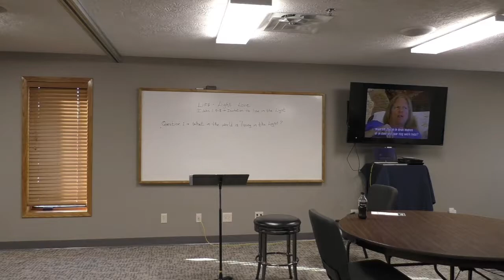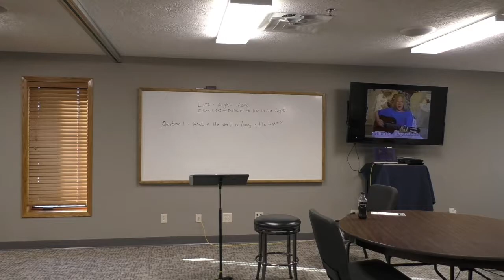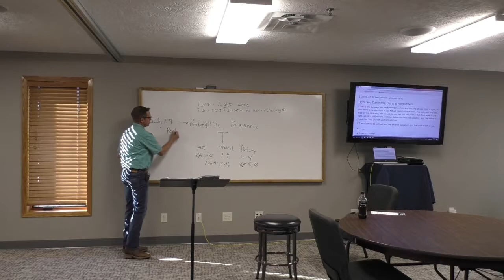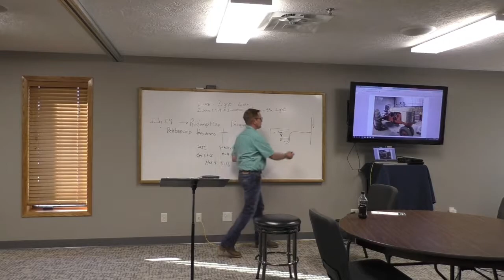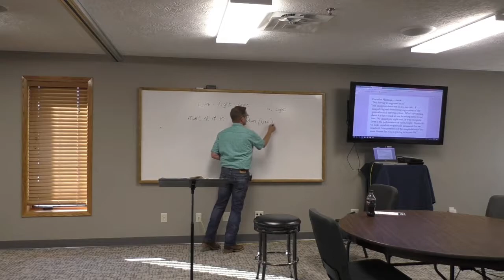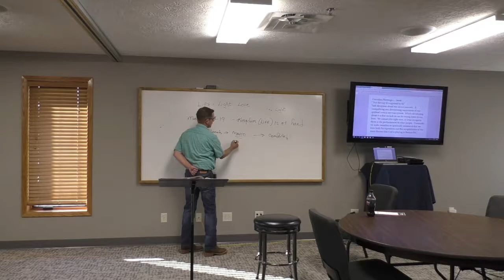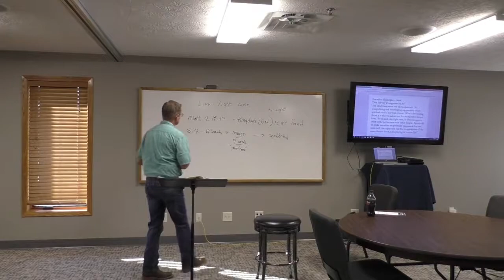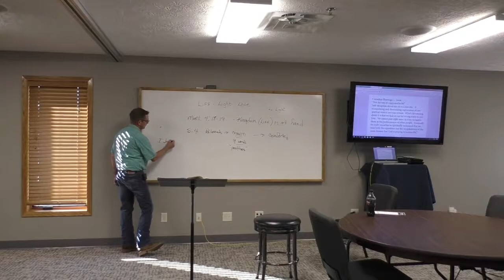Jesus Is The Sweetest Name I Know - Part 5 - Ron Ortman - Good News Church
A Study of 1 John.

Class is taught by Ron Ortman.  Ron has studied scripture for years and has a heart for teaching and helping others understand God's Word.

Services are held at 9 and 10:30 am on Sundays at:
1800 S. Valley View Rd.